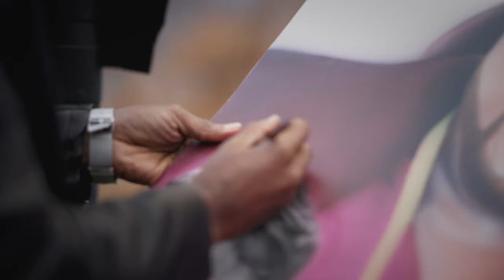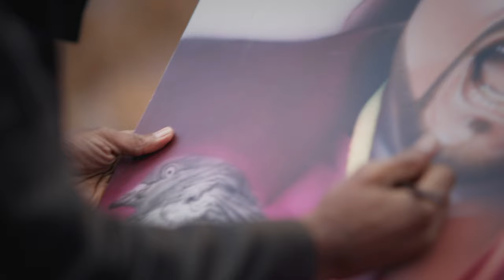500 - King Kirk Sporty Thievz feat: Big Dev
I'm tire of my 90's brothers falling victims to Substance Abuse & THE F*CKING BOTTLE (A.K.A Alcoholism). Let's slow down on all the Bird Shit and Get Richer!! 90dayDetox HealthIsWealth ComeLiveWitMe NoBirdShit LoveYouAll HipHopSalute 500